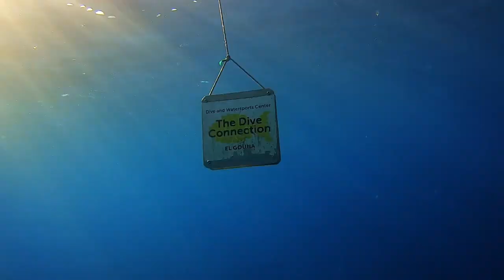Wreck Giannes D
Special thanks to Olaf Schrön for making this video...